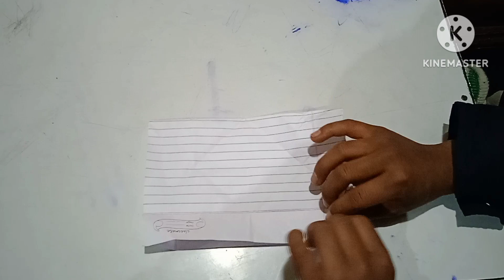vegetable name vegetable name vegetable picture with paper boat